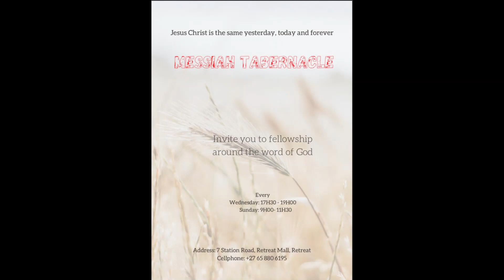M T:The Manifested Sons of God~Return to the begining- Pst JEAN CLAUDE KABENGELE.. Sunday 05-06-2022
MESSIAH TABERNACLE
Pasteur: Rév JEAN CLAUDE KABENGELE
*Horaire de culte sur internet en direct: Mercredi 17h30-19h30 et Dimanche 09h00-11h00
* Worship schedule live: Wednesday 17h30-19h30 and Sunday
09h00-11h00
*facebook Messiah tabernacle church
*Live YouTube: Messiah Tabernacle
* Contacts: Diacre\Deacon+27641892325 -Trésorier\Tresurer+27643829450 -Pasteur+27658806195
* Adresse\Address: 7 UPSTAIRS, STATION ROAD, RETREAT MALL
#  JEAN CLAUDE KABENGELE
# CAPE TOWN, WESTERN CAPE